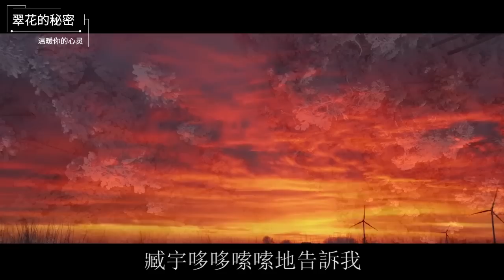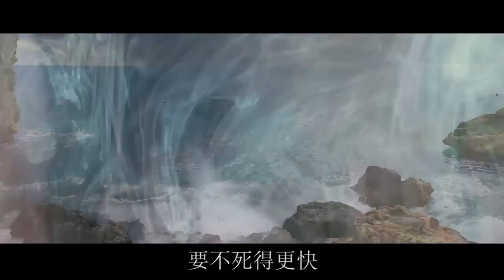我生了龍鳳胎後，老公出軌前女友把我打成腦震盪，女人：你可别后悔！| 翠花的秘密